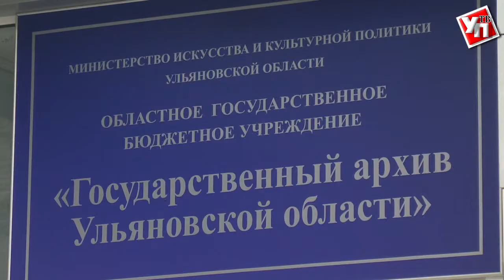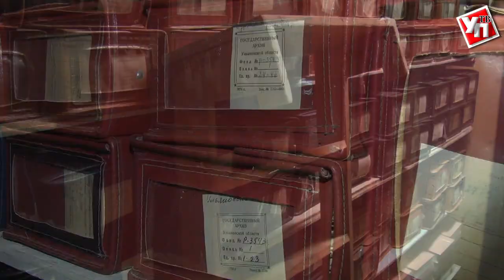Ульяновцы обнаружили тайный дневник праведника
Уникальные документы обнаружены в государственном архиве Ульяновской области. Дневник, который вёл собственной рукой святой Алексий Бортсурманский в конце восемнадцатого – начале девятнадцатого столетия. Праведный Алексий Гнеушев, так в миру звали этого священника, пользовался большим почётом и уважением в Симбирской губернии.